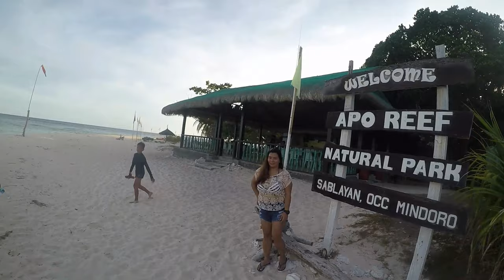Apo Reef Natural Park | Occidental Mindoro | Rex Onagan Vlog #27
Apo Reef is a Coral Reef system in the philippines with 34 square kilometers situated on the western waters of Occidental Mindoro. this is the largest coral reef system in the country.

How to get here:
2-3 hours travel from manila to Batangas Pier
3-4 hours travel via Roro from Batangas Pier to Abra De Ilog Occidental Mindoro
2 hours land travel via van from Abra De Ilog to Sablayan Port Occidental Mindoro
2-3 hours travel via boat from Port to Apo Island